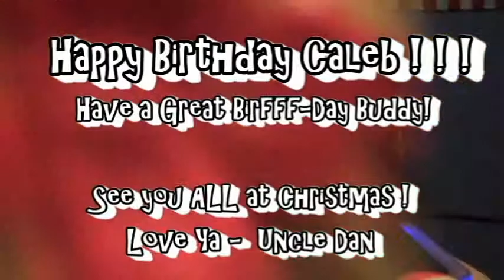Happy Birthday Caleb!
Happy Birthday Caleb! Love ya, Uncle Dan :)